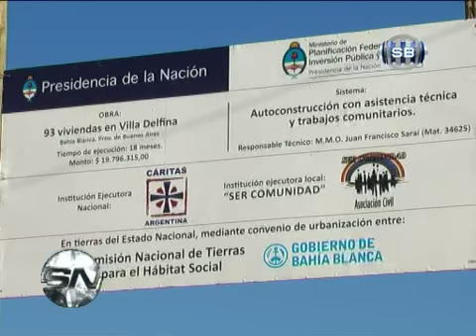TECHO PROPIO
Se siguen realizando trabajos en terrenos de Villa Delfina, donde se construirá un nuevo barrio con 93 viviendas.